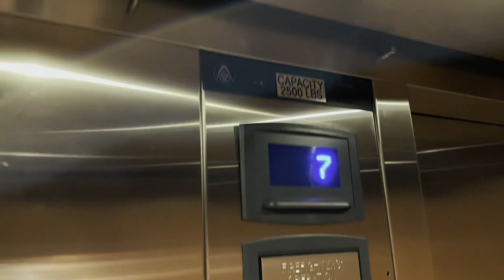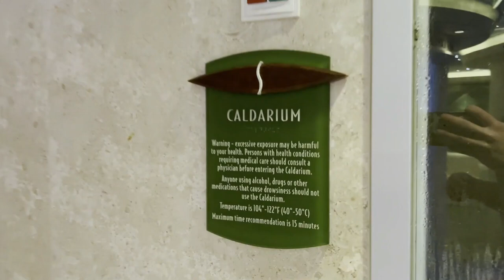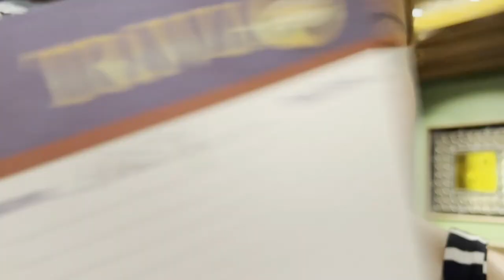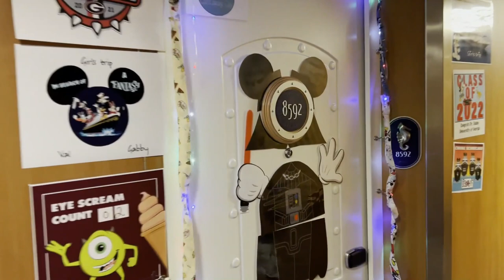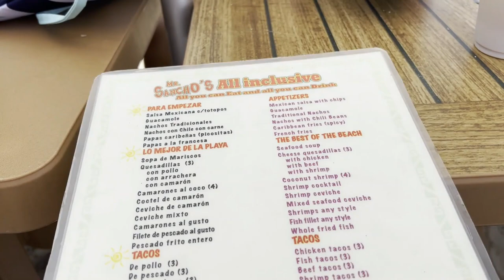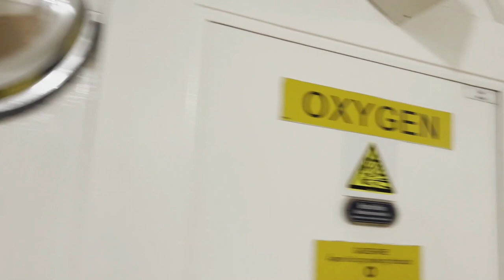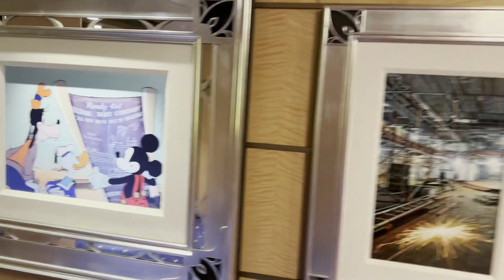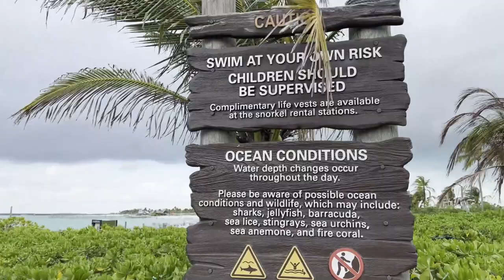2022 Pike Family Disney Fantasy Trip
Pike Family Disney Trip aboard Disney Fantasy
April 22nd - April 30th, 2022